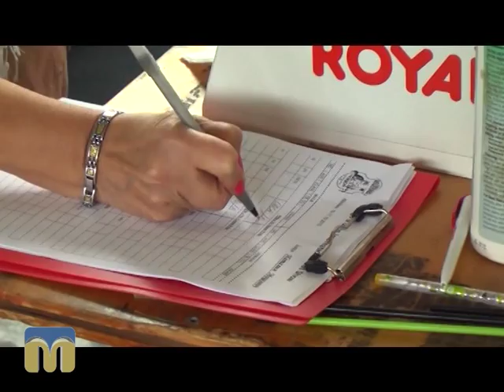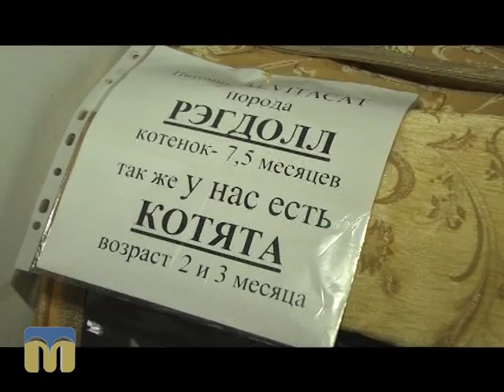Звірі в квартирі 17.10.2015 "Таємниці Єгипту"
Виставка котів "Таємниці Єгипту - 2015".